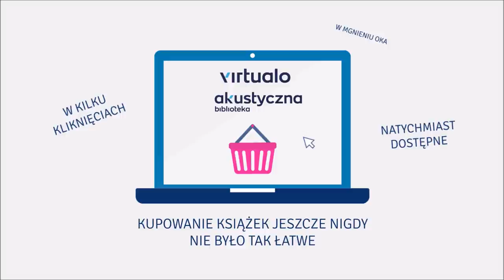Agnieszka Litorowicz-Siegert "Olszany. Kamienna róża" audiobook. Czyta Monika Chrzanowska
O miłość warto walczyć. Do samego końca.
W pierwszej części Julia podjęła największe życiowe wyzwanie i ryzyko – zdecydowała się zamieszkać w Olszanach, związała się z Wiktorem, znalazła przyjaciół i uświadomiła sobie, jak bardzo zależy jej na poznaniu historii swojej rodziny. Odkryła tajemnicę nagłego wyjazdu dziadka z domu pod Szczecinkiem, ale zagadkowa pozostaje postać jego brata – Kazimierza (Kazka) Borowicza. Dlaczego przez lata żył w odosobnieniu, co zostawił na Kresach, że tak bardzo za nimi tęsknił? Czy wciąż żyje tam ktoś z krewnych Julii? Dziewczyna chce to sprawdzić. Postanawia jechać za Bug, zwłaszcza że ma ku temu pretekst – chce towarzyszyć Justynie, która ma tam do załatwienia osobistą misję: zamierza odnaleźć grób prababki, żeby odwieźć na jej mogiłę kamienną różę, którą babka zabrała ze sobą, przeprowadzając się przymusowo na Pomorze. Justyna wierzy w przekazywaną od pokoleń „klątwę”, która mówi, że dopóki róża nie wróci na swoje miejsce, żadna kobieta w rodzinie nie zazna szczęśliwej miłości.